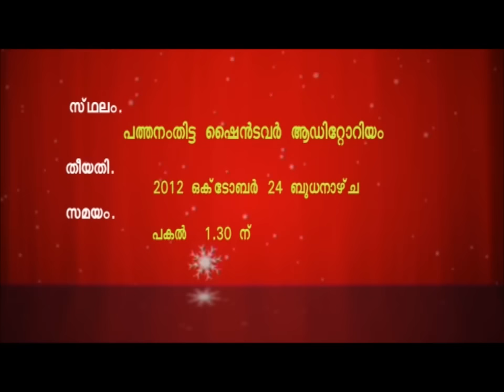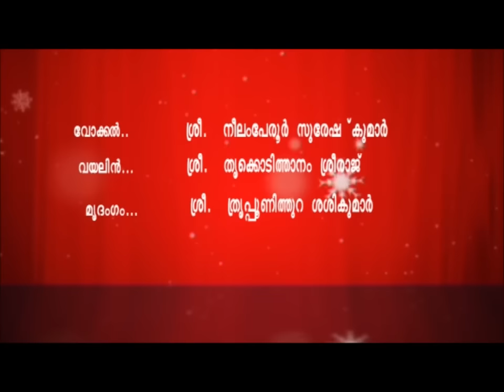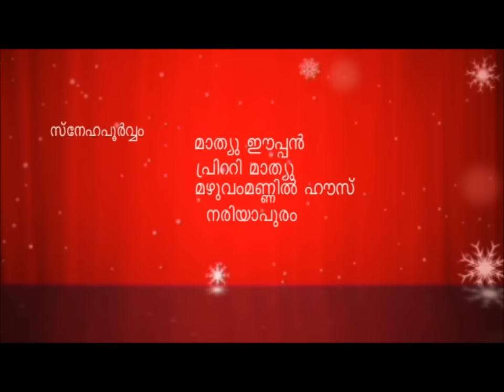Ashley's Bharatanatya Arengettom(debut) - Thodayam and Kautham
Natyasree Nritha Sangeetha Vidyalaya Presents
Bharatanatya Arengettom - Ashley Grace Mathew
Venue : Pathanamthitta Shine Tower Auditorium